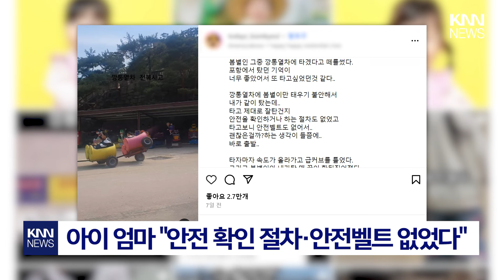놀이기구 타다 '쿵'... "얼굴 죄다 갈렸다" / KNN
지난달 31일 오후 2시쯤 경기도 포천의 한 테마파크에서
놀이기구가 뒤집히는 사고가 발생했습니다.